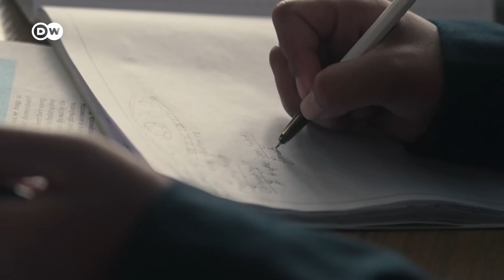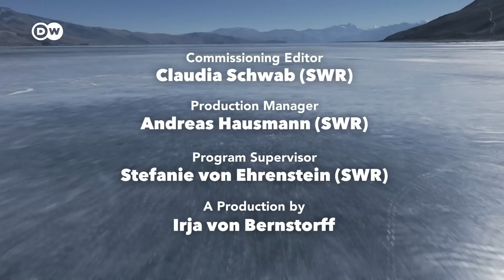Ice hockey in the Himalayas - Playing in the climate crisis | DW Documentary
Deachen from Ladakh has a dream - to qualify for the youth squad of India’s national women’s ice hockey team. But because of the climate crisis, winters are getting shorter meaning there’s less time to train.

The 15-year-old Indian girl Deachen rubs her hands before pulling on large ice hockey gloves and picking up her hockey stick. She then squints up at the snow-capped Himalayan peaks. She should really be training on proper ice by now. But instead, she’s forced to practice with a tennis ball on tarmac. That is because the lakes on the high plateaus of Ladakh are not yet frozen over. This region is also feeling the effects of global warming: bodies of water are turning to ice later and winters are shorter. Because there are no ice rinks, this means there is less time to train. Ice hockey is the most popular winter sport in Ladakh, in the north of India.

India’s national women’s ice hockey team was founded in 2017. It is Deachen’s big dream to join it one day, to play professionally and travel the world. Luckily, it’ll soon be vacation time and she can leave her boarding school in the capital Leh and go home, to the mountain village of Chumathang. Once there, she will be able to get back on the ice and seize a major opportunity: the captain of the Indian national women’s team is coming to her village to scout for new talent for the youth squad. Will Deachen manage to qualify?